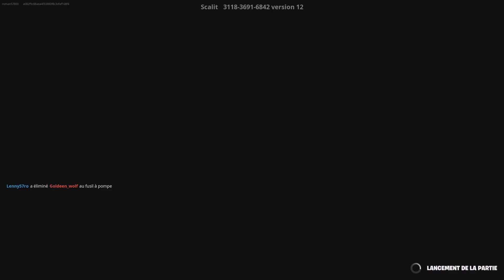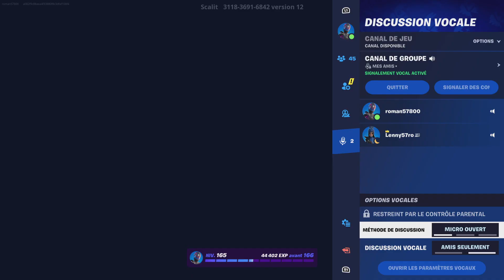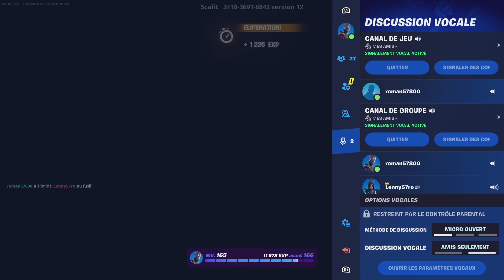Fortnite box figt sigma